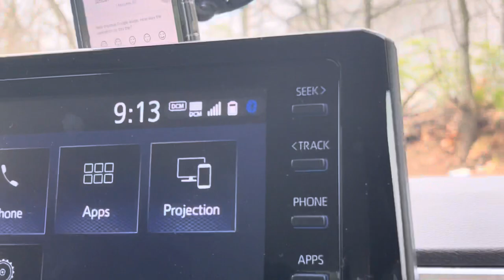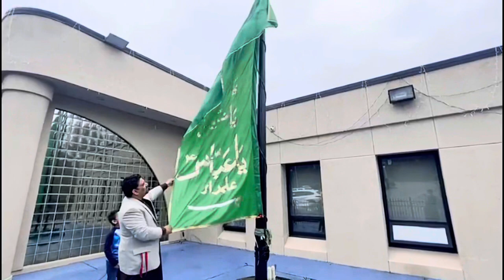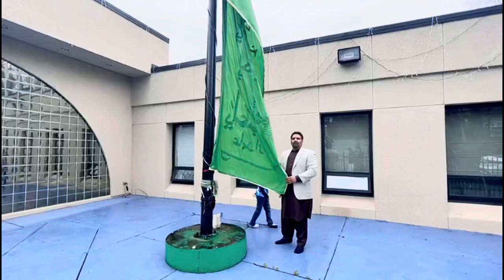Eid day 2022 in America Imam Bargah Jafaria Association Eid Namaz ❤️